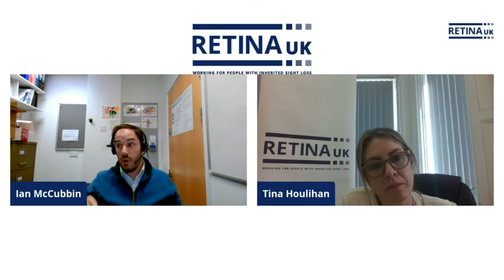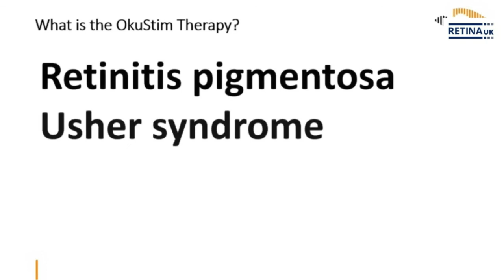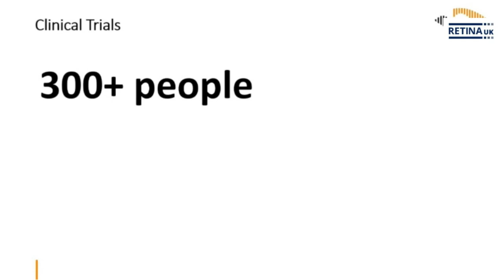Supporting your clients' mental health Q&A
A Q&A session with Dr Ian McCubbin at the Retina UK Professionals' Conference